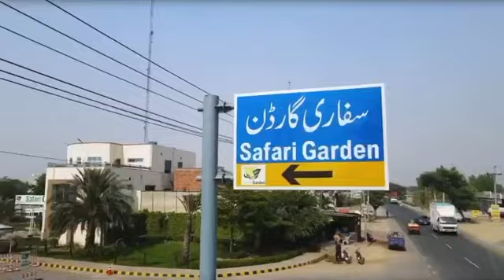Lahore Safari Garden Latest Update | June2024 | 03338761779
Introducing our most accessible payment plan yet! Designed for individuals with modest incomes, this plan offers incredibly affordable prices in Safari Garden Housing Scheme, Lahore.